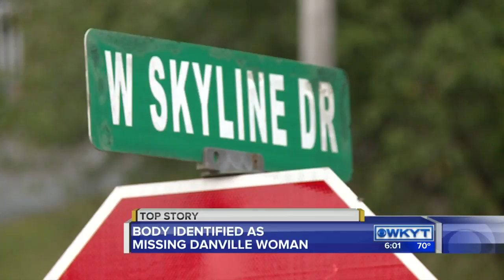Body identified as missing Danville woman